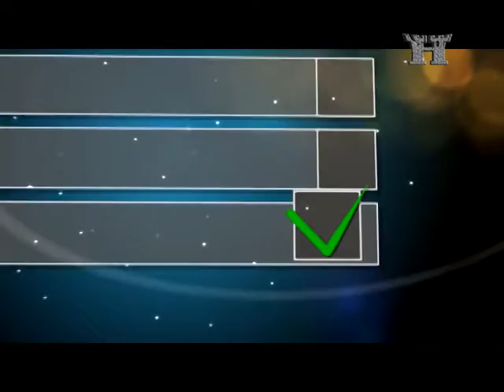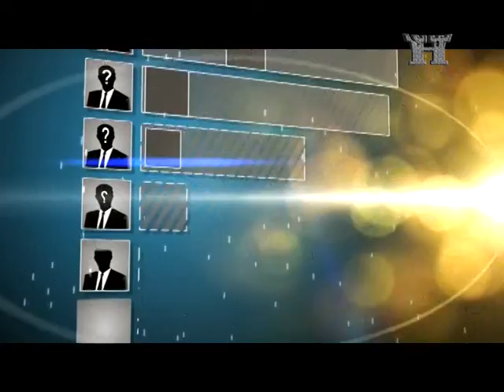Передвиборча агітація_Ю.Дерев'янко 8.10